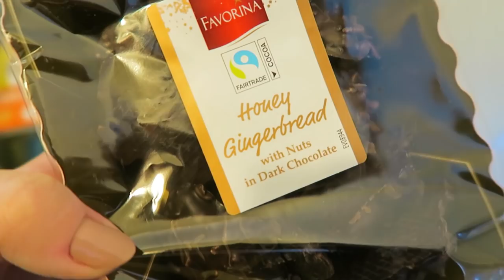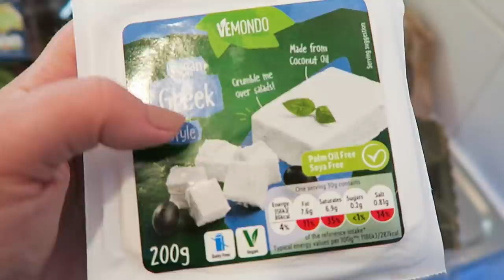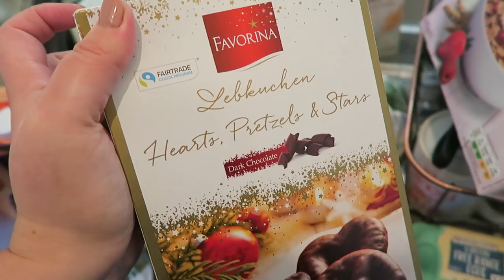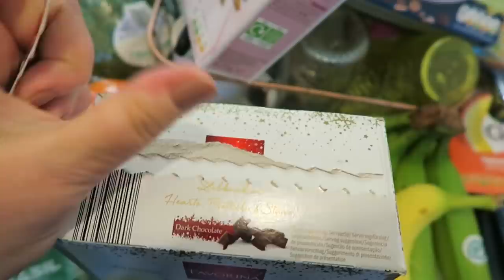Trying Lidl Christmas Chocolate | Vlogmas Day 9 | LoseitlikeLauren